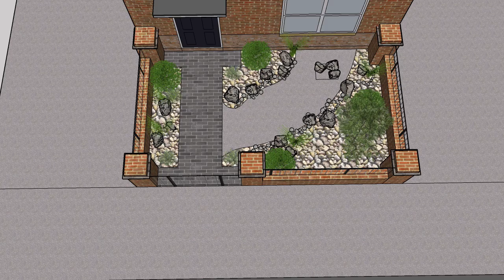Charlotte & Tim design 1